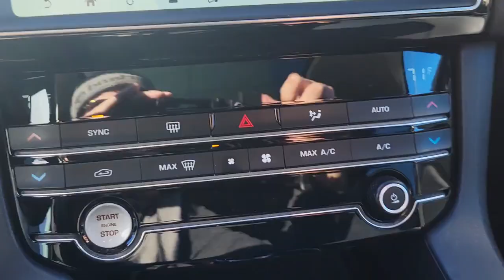2019 Jaguar F-PACE Fletcher, Hendersonville, Waynesville, Marion, Asheville, FL P1451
Fuji White Used 2019 Jaguar F-PACE available in Asheville, Florida at Jaguar Land Rover Asheville. Servicing the Fletcher, Hendersonville, Waynesville, Marion, FL.

CARFAX One-Owner. Clean CARFAX. Certified. Fuji White 2019 Jaguar F-PACE 25t AWD 8-Speed Automatic 2.0L I4 Turbocharged BLUETOOTH, SiriusXM Satellite Radio, Wheels: 19 5 Spoke (Style 5037).Odometer is 7494 miles below market average! 22/27 City/Highway MPGJaguar Approved Certified Pre-Owned Details:* Vehicle History* Roadside Assistance* Limited Warranty: one year/ unlimited miles* Warranty Deductible: $0* 165 Point Inspection* Transferable Warranty